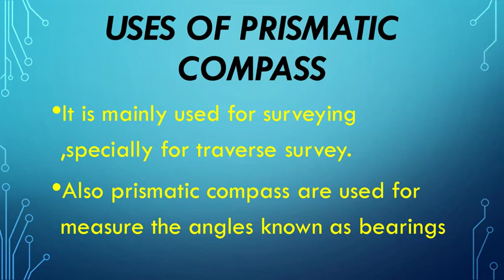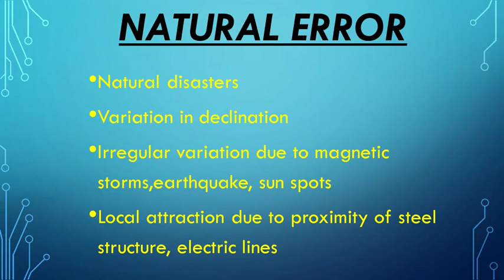PRISMATIC COMPASS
SEM2
Presented on 24/ 6/ 21
PURNIMA CHANDRA
•RIMPA DAS